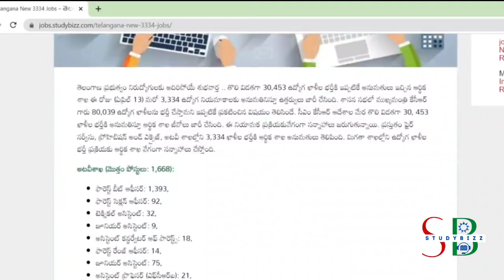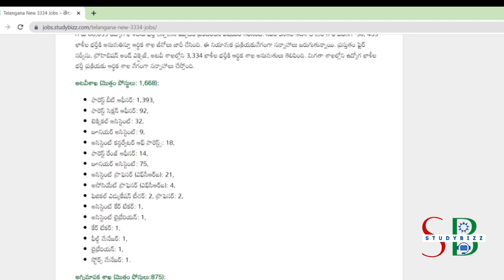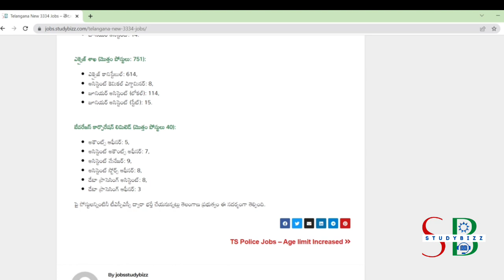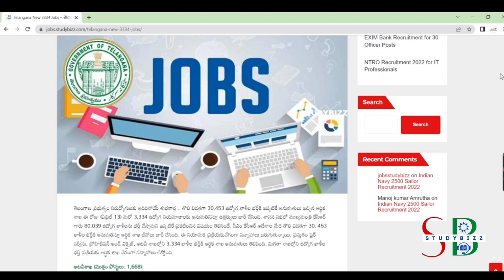Telangana tspsc 3334 new vacancies notification | TS latest govt jobs | Telangana forest excise jobs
TS Job notification 2022

telangana jobs updates,
telangana jobs 2022,
telangana jobs 2022 notification,
telangana jobs 2022,
telangana jobs notification 2022 in telugu,
telangana jobs latest,
telangana jobs app,
telangana anganwadi jobs 2022,
telangana anganwadi jobs,
telangana agriculture jobs,
telangana attender jobs,
telangana anganwadi jobs 2022 notification,
telangana anm jobs,
telangana bank jobs,
telangana bank jobs 2022,
telangana group jobs 2022,
telangana police notification 2022,
telangana court jobs 2022,
telangana contract jobs 2022,
telangana contract jobs news,
telangana contract jobs,
telangana conductor jobs,
telangana revenue jobs 2022,
telangana constable jobs 2022,